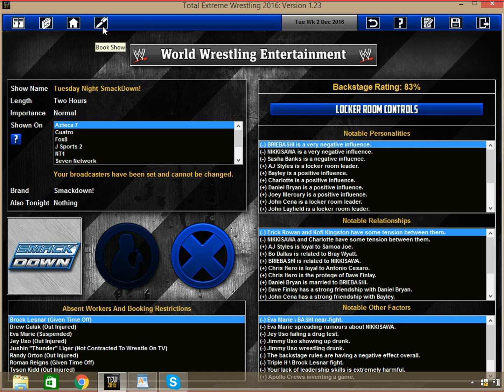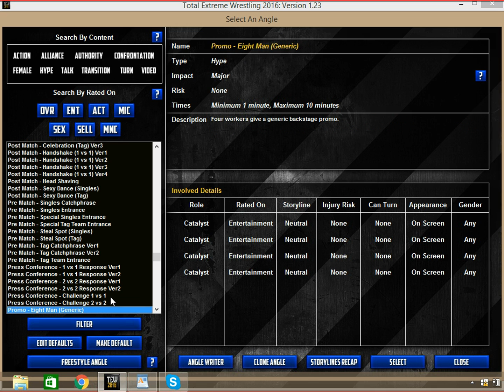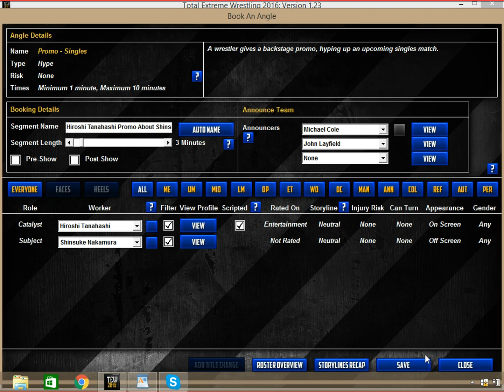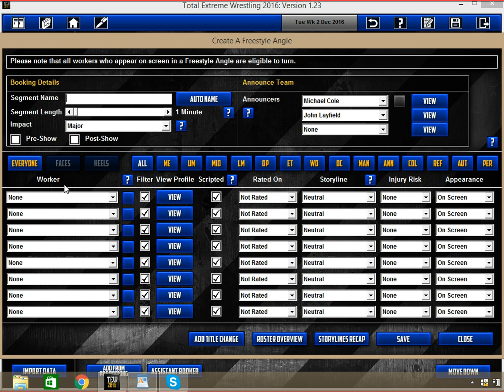TEW 2016 WWE 2016 SmackDown! Episode 26 "Moving On"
SmackDown! Not Live!